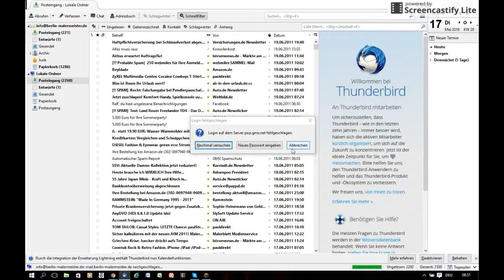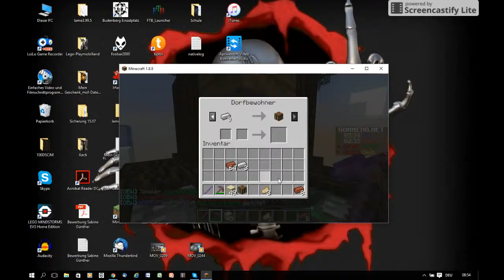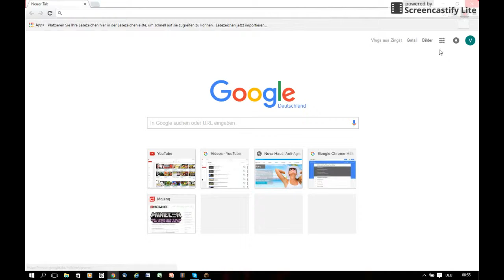Das fuckt mich ab!!! QBW #1